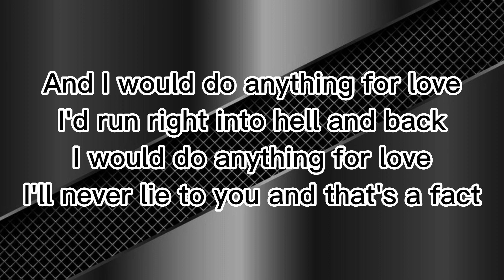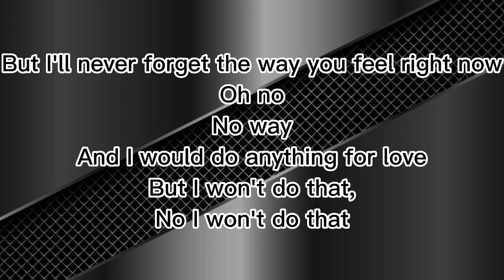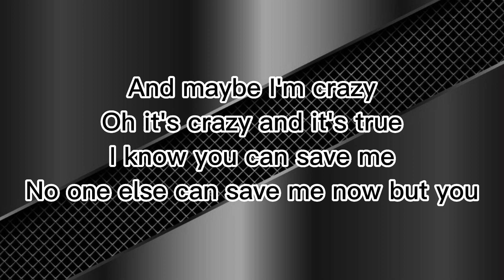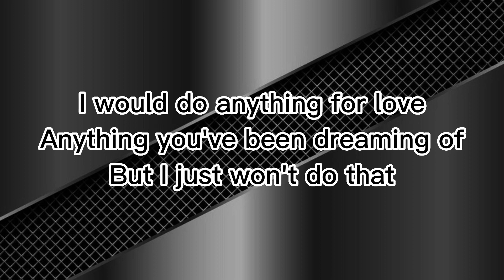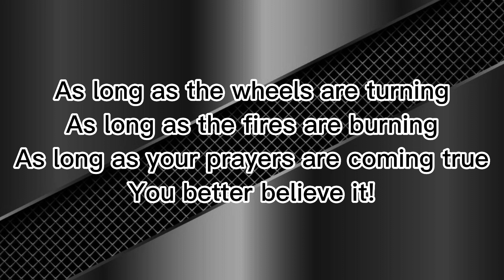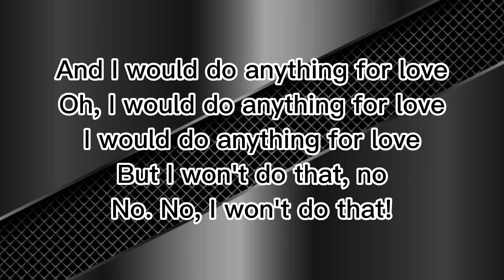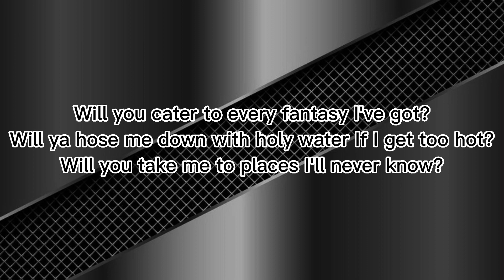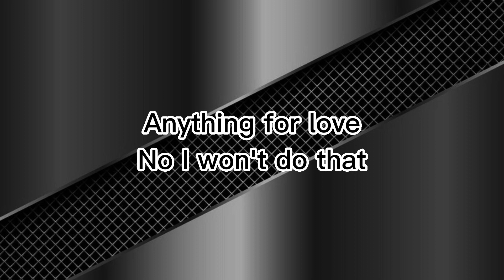I'd Do Anything For Love (But I Won't Do That) - Meat Loaf (Lyrics)